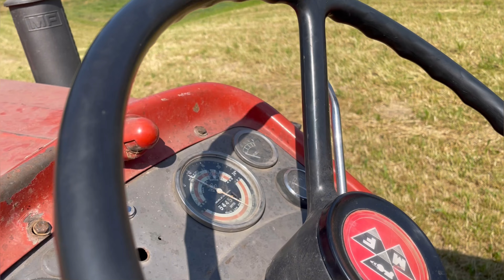Mein Massey Ferguson 165